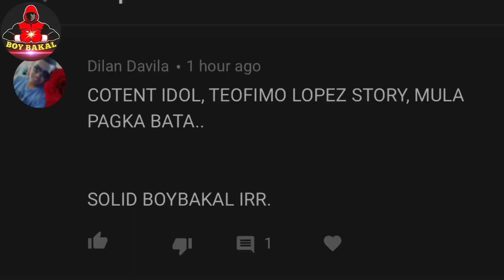Teofimo Lopez Career Story | HALIMAW Magpatulog Ng Kalaban